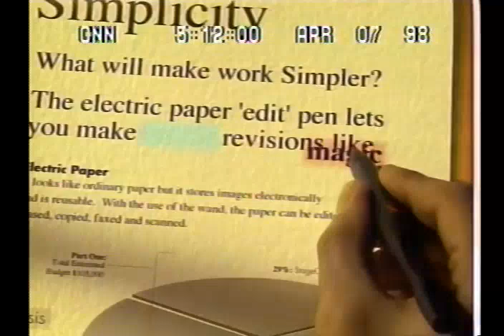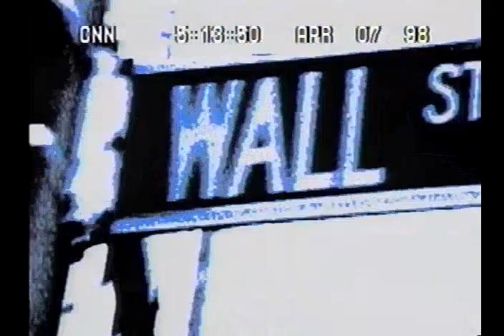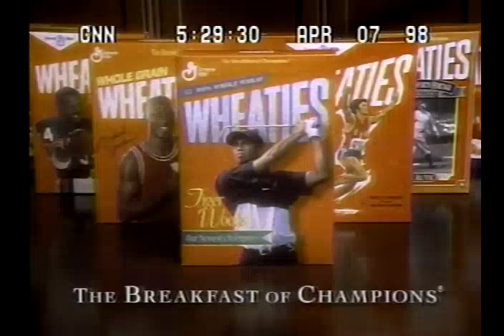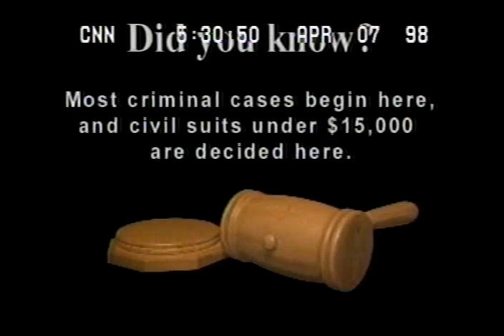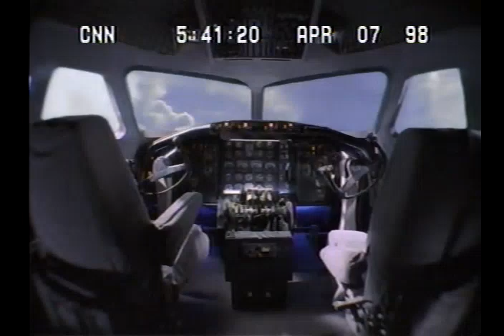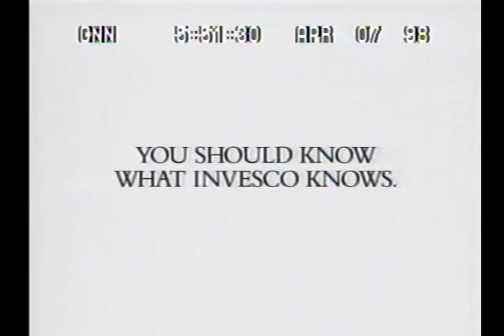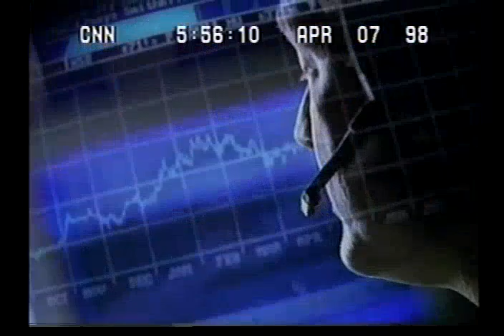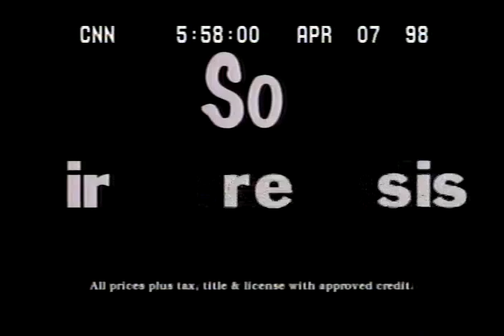OLD COMMERCIALS - APRIL 7, 1998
old commercials that aired on CNN on April 7, 1998